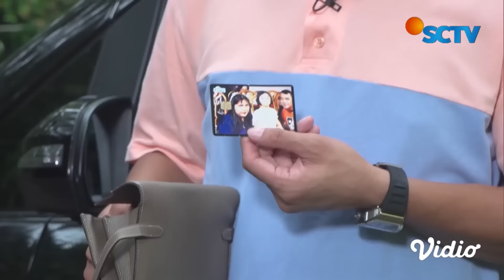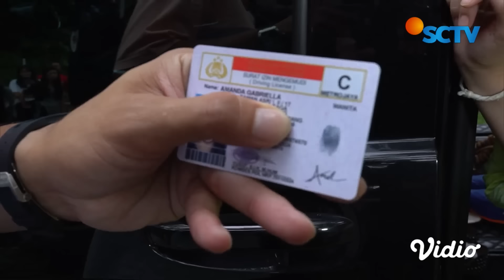Papa Raffi Gugup Ketika Dompet Amanda Ada di Mobilnya, Mama Gigi Interogasi!! | House of Mama Gigi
House of Mama Gigi, program variety show yang memberikan konten-konten seru dan up to date yang akan membahas berita serta cerita menarik dari para bintang tamu. Ditayangkan siang hari, memiliki 2 host utama yaitu Nagita Slavina dan Raffi Ahmad. Jangan lewatkan keseruan Raffi dan Mama Gigi dalam program House of Mama Gigi pukul 14.00 WIB.